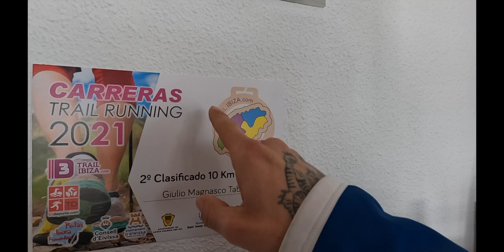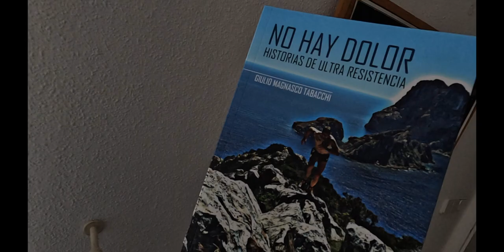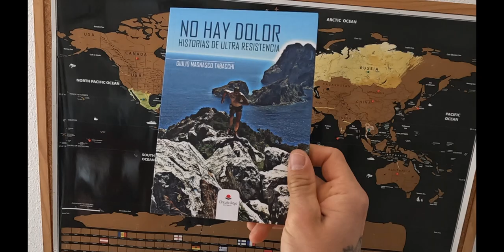SUB CAMPEON DE LA LIGA TRAIL DE IBIZA - SOÑAR ES GRATIS SEGUIMOS TEMPORADA 2022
MATERIAL